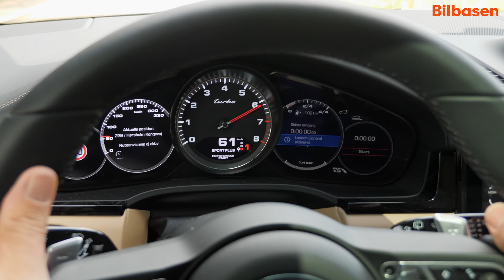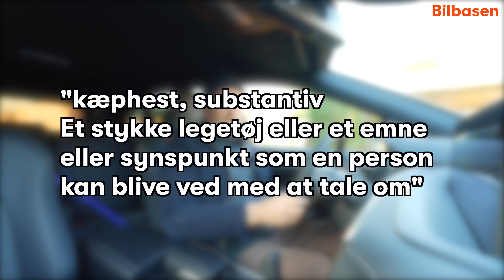SUV'erne der kører dårligt - og dem der kører godt